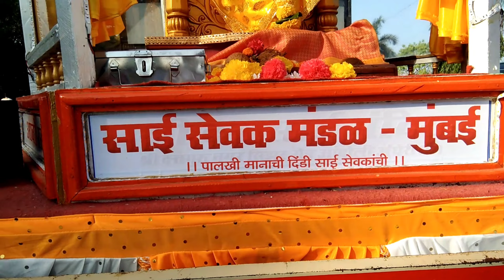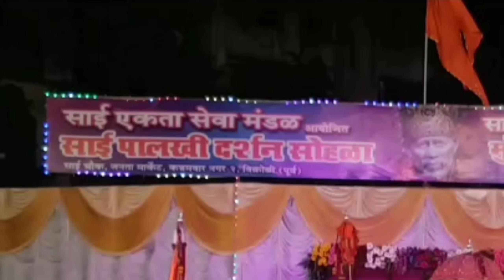श्री साई सेवक मंडळ दादर मुंबई ते शिर्डी पालखी सोहळा २०२२